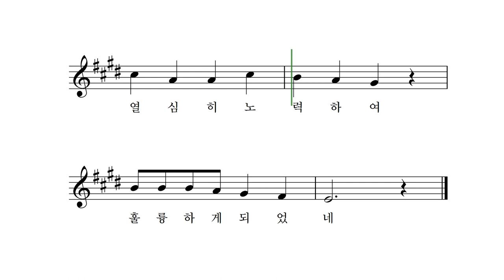장영실 - 박상문 작사 작곡 장예림 노래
세계에서 처음으로 측우기를 발명한
조선 시대 최고의 과학발명가 장영실
그는 비록 노비로 태어났지만
끝없이 노력하여 큰 사람이 되었네

해시계와 물시계 천문기구를 발명한
그는 비록 가난하게 태어났지만
열심히 노력하여 훌륭하게 되었네